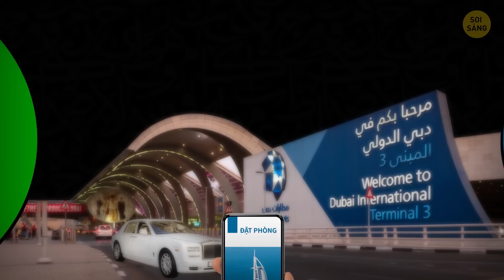Bên trong khách sạn 7 sao duy nhất trên thế giới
Hãy tưởng tượng bạn đang đi nghỉ, và bạn quyết định vung tiền để ở tại khách sạn 5 sao thay vì 3 sao thông thường, điều này khiến bạn giác ngộ khẩn cấp về sự xa xỉ mà mình bỏ lỡ bấy lâu nay . Nhưng, còn khách sạn bảy sao thì sao!? Chà, “xa hoa” và “phù phiếm” chưa đủ trình để tả chúng luôn.
Vậy điều gì sẽ thực sự xảy ra nếu bạn ghé thăm một khách sạn 7 sao? Đến lúc khám phá rồi. Hãy đến khách sạn Burj Al Arab ở Dubai. Nó được công nhận là một khách sạn 7 sao. Mặc dù vậy, nó là một khách sạn 5 sao. Nhưng cách nó đạt được 2 ngôi sao còn lại là khá thú vị.

DẤU THỜI GIAN:
Khách sạn tốt nhất thế giới 0:32
Rolls Royce hay trực thăng riêng? 1:54
Khách sạn này như thế nào? 2:21
Phòng Hoàng gia 4:21
Thức ăn thì sao? 6:26
Quán bar sang trọng nhất thế giới 7:47

Xem trước ảnh tín dụng:
Burj Al Arab, khách sạn bảy sao ở Dubai: Bởi jag_cz / Depositphotos.com,